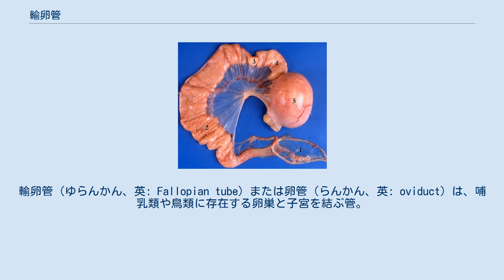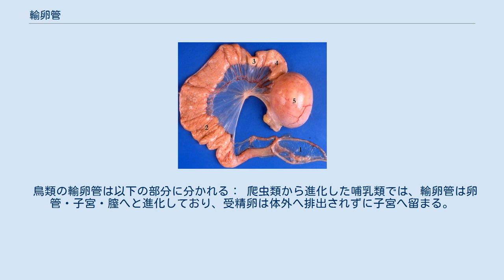輸卵管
輸卵管（ゆらんかん、英: Fallopian tube）または卵管（らんかん、英: oviduct）は、哺乳類や鳥類に存在する卵巣と子宮を結ぶ管。
イタリアの解剖学者にちなんでファロピウス管とも呼ばれる。
鳥類では通常左側のみが発達して、右側のものは退化する。
その構造から卵管漏斗、卵管膨大部、卵管峡部に区別される。
 卵管漏斗は漏斗状の構造をしており、卵巣からの卵細胞を収容する。
卵管膨大部は卵管漏斗に続く太い管であり、精子と卵子が受精する場である。
ここに到達した精子は数日間劣化せずに残留することが可能である。
卵管峡部は卵管膨大部に続く細管であり、受精卵を子宮へ運ぶ。
ほとんどの哺乳類は卵管峡部を通過するのに4〜5日かかり、着床までの初期胚の発生の場となる。
卵管膨大部と卵管峡部は内輪走筋層と外縦走筋層の収縮による蠕動運動によって精子の運搬を行う。
卵管の壁は粘膜、筋層、漿膜の3層からなり、粘膜上皮は単層円柱上皮である。
 鳥類の輸卵管は以下の部分に分かれる： 爬虫類から進化した哺乳類では、輸卵管は卵管・子宮・膣へと進化しており、受精卵は体外へ排出されずに子宮へ留まる。
従って哺乳類では輸卵管とはいわれない。